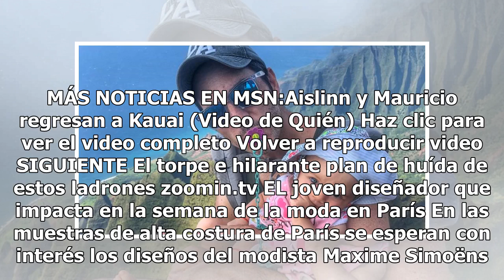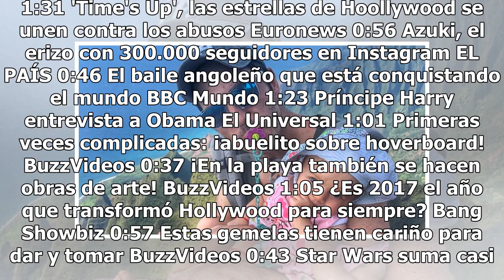Mauricio Ochmann revela los motivos por los que Kailani no será bautizada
A pocos meses del nacimiento de Kailani, el actor mexicano reveló durante una entrevista para el programa televisivo Hoy, que tanto él como la hija de Eugenio Derbez no planean bautizar a su hija por diferentes motivos:“La verdad es que nosotros no somos religiosos, somos muy espirituales y hemos us...